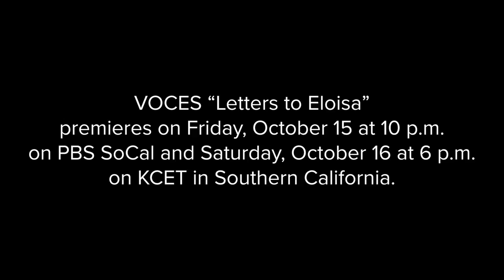Voces: Letters to Eloisa (Preview)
VOCES “Letters to Eloisa”
premieres on Friday, October 15 at 10 p.m.
on PBS SoCal and Saturday, October 16 at 6 p.m.
on KCET in Southern California.